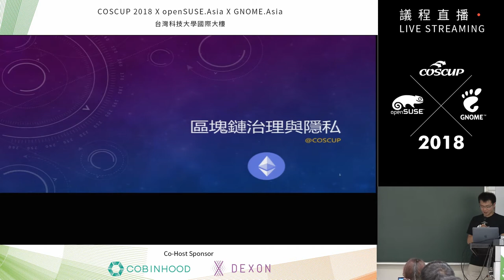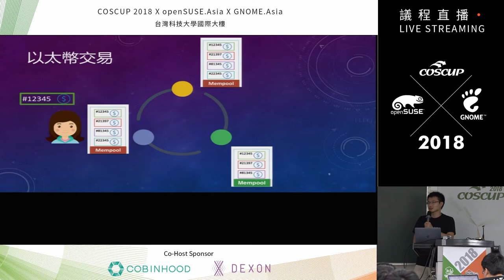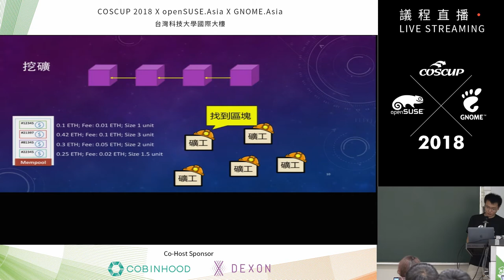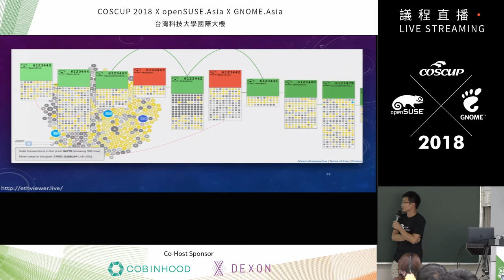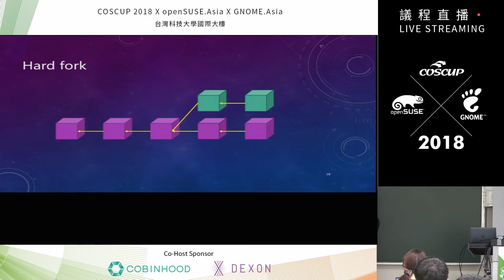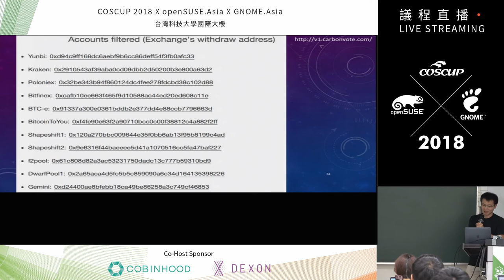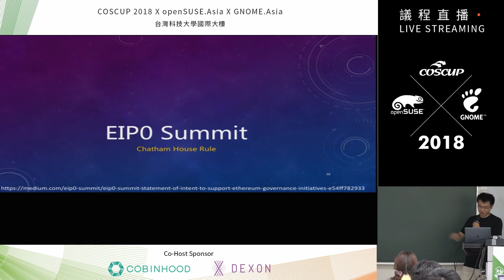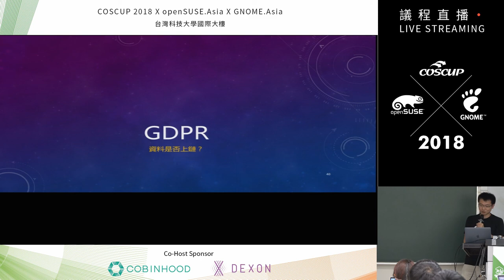[COSCUP 2018] IB502 Day1 Blockchain governance and privacy